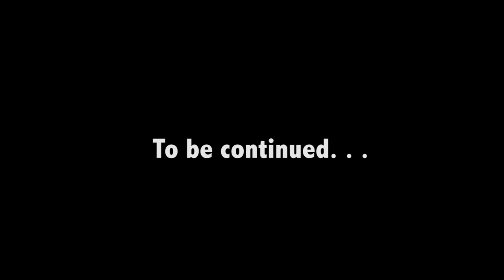Leki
Lekis lil trailer for his 21st bday lol 21 CLUB!